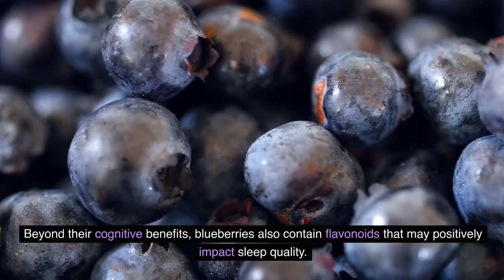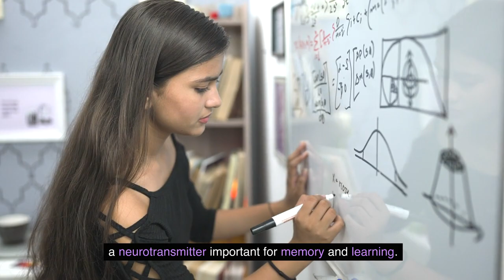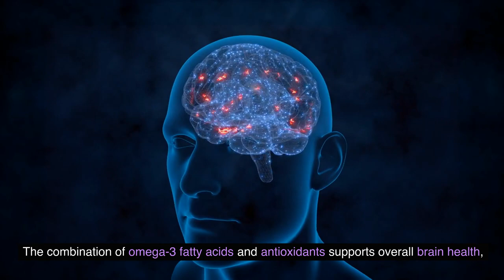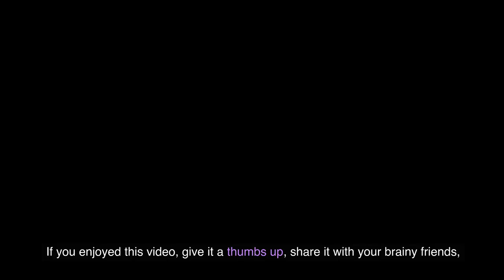Top 7 Foods for Brain Health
🧠🍏 Explore a delectable journey through the best ingredients that nourish your brain and enhance cognitive function. From antioxidant-rich berries to omega-3-packed fish, discover the power-packed foods that can boost your memory, focus, and overall brain health. 🥑🐟 Don't miss out on these tasty brain-boosting recipes and nutritional tips – watch now and treat your mind to a feast of wellness!